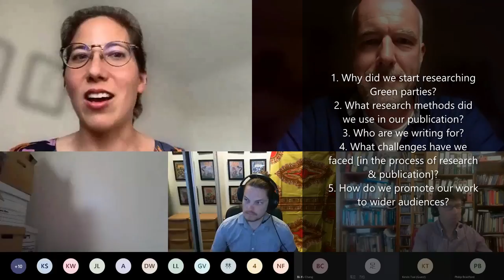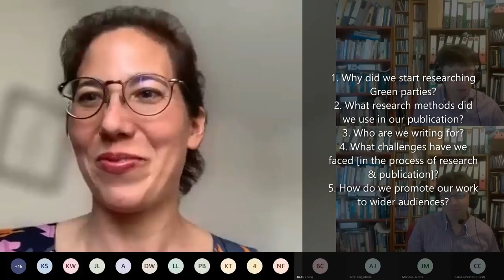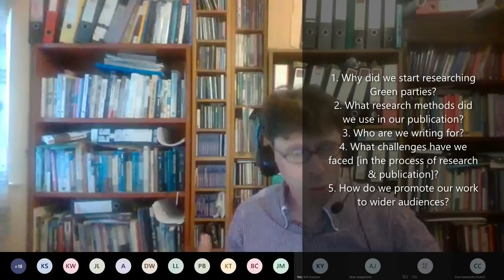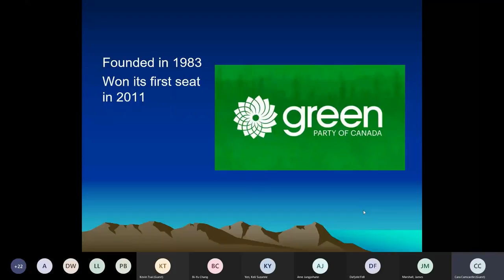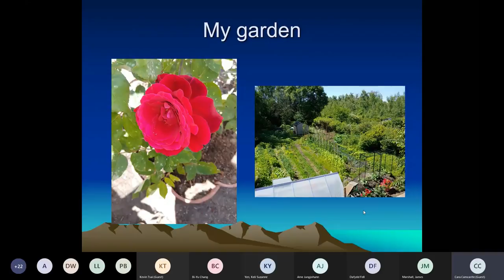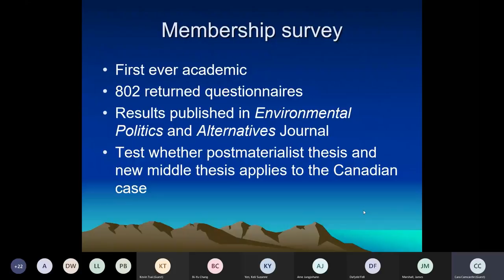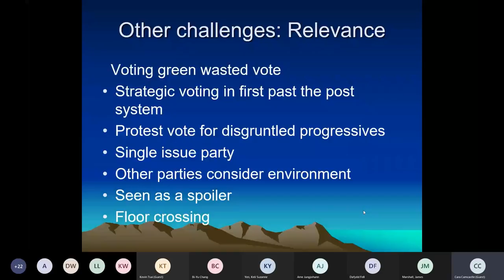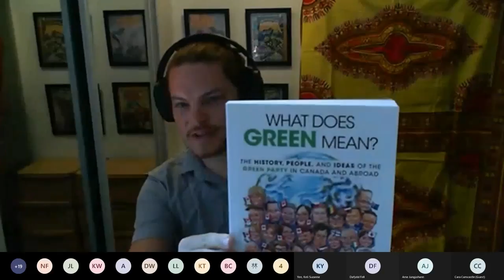Writing books about Green Parties Taiwan, Canada, Germany and Japan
In this round table we have invited authors who have written books on Green Parties to discuss their experiences. Our panel will include writers that come from academic, party activists and policy backgrounds and whose research covers Green Parties in Asia, the Americas and Europe. Topics that we will cover in the discussion include: How and why we started researching Green Parties, the research methods we use, what kind of readerships are we writing for, what challenges have we faced, our experiences with publishers and how do we promote our work to wider audiences. The discussion will be chaired by Keli Yen, the former Coordinator of the Global Greens and the Convenor of the Asia-Pacific Greens Federation.